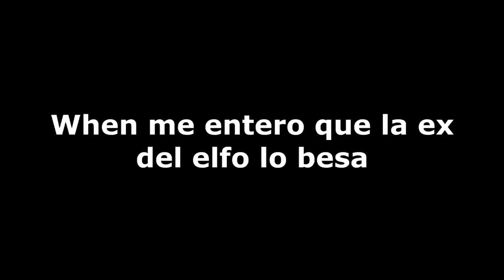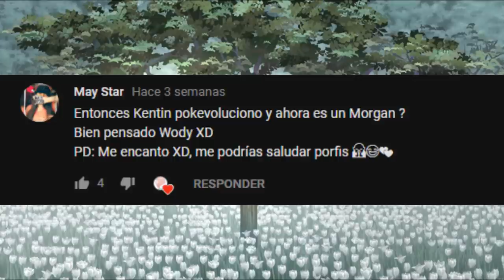Eldarya Crack #7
Antes que nada algunos créditos

Musica usada
Ether Burn

Pelicula usada
Cantinflas patrullero 777

vídeo original de Ya se murio Maryfer

disfruten